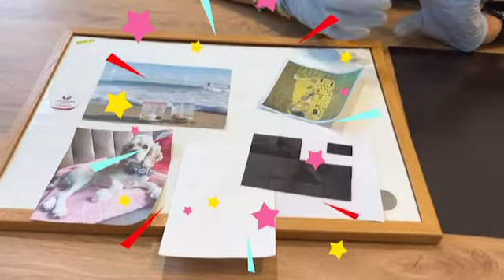고무자석 굳이 안잘라도돼요!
▶고무자석스티커
기본 고무자석판은 300×300mm의 정사각형 원판으로 구성되어
있기 때문에 원하는 사이즈로 잘라 사용하시는 분들이 많습니다.

가벼운 물체, 즉 카드나 명함,사진,출력물 등에 부착 후 고정하고 싶다면
굳이 안자르고 조각으로 커팅되어있는 고무자석스티커를
사용하시면 보다 편리하고 빠르게 고정 및 보관가능합니다.^^

▶사용제품
0:00~1:43 고무자석스티커 특징 및 부착방법